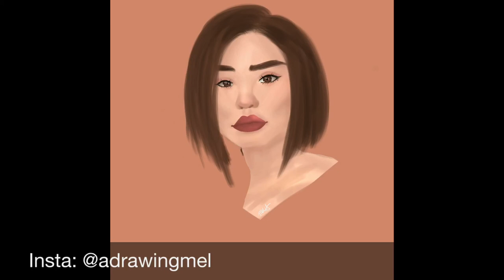Speedpaint - Portrait Studies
Geting more used to Procreate and decided to get better at drawing more realistic faces! Was very fun and I’ll draw more portraits in the future.

Support me:
Deviant art: melsellsbells